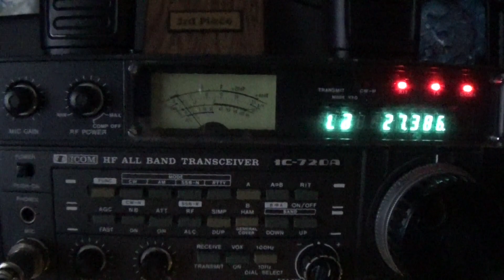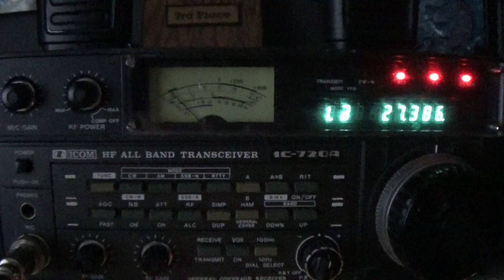CB Radio contact with mower junkie 151 SC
@MowerJunkie  Here is a clip of mower junkie, finally made contact in quite awhile.